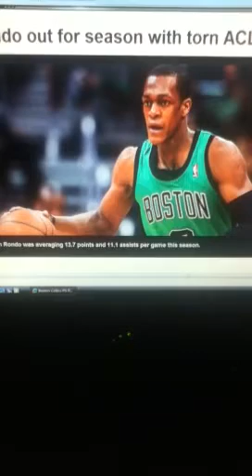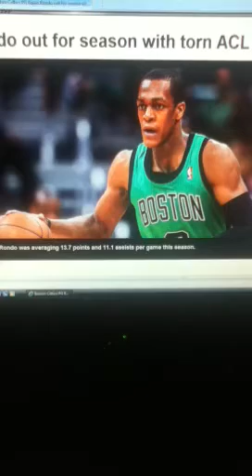Rajon Rondo out for season.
Boston star of out with torn acl man not good for Celtics faithful.